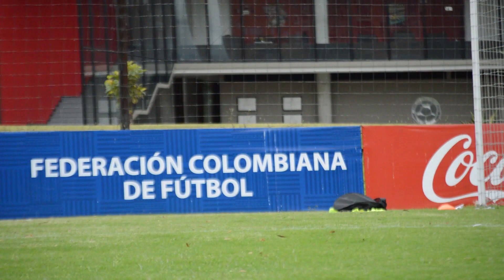Rumbo al mundial con Valentina González Soto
La Selección Colombia Femenina irá al Mundial Sub-17 en Uruguay.

Conoce la historia de cada persona que representará a la tricolor en tierra "charrúa".

Bienvenidos al especial: "Rumbo al Mundial".

Capitulo 23 Valentina González

Fémina Fútbol... ¡Una pasión que crece!